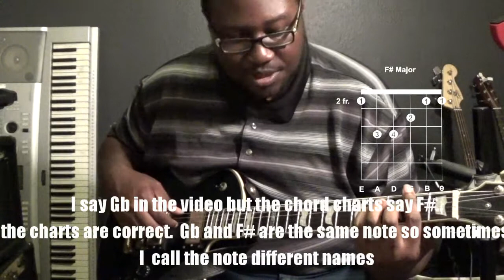How to play He's Able on Guitar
Just me showing you how to play He's Able on guitar. This is part 1, for part 2 I will break this song down while teaching the number system.